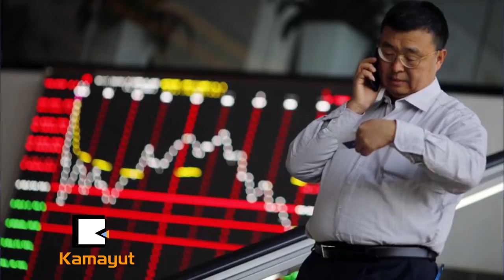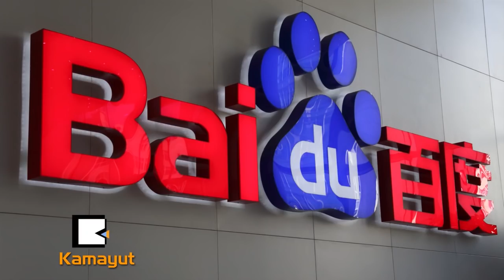ကမာရြတ္ ႀသဂုတ္လ (၈) ရက္ ၊ ၂၀၁၈ ဗုဒၶဟူးေန႔ မနက္ခင္း စီးပြားေရးသတင္း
- ကုုန္စည္ပိုု႔ေဆာင္ေရးမွာ ႏိုုင္ငံတကာနဲ႔ယွဥ္ရင္ ျမန္မာႏိုုင္ငံအေနနဲ႔ အရည္အေသြးမျပ
  ည့္မွီတာ ဘာေၾကာင့္လဲ။
- အထည္ခ်ဳပ္စက္ရုုံအလုုပ္သမားေတြရဲ႕ လိင္ပိုုင္းဆိုုင္ရာေစာ္ကားခံရမႈေတြကိုု ဘယ္လိုု
  ပုုံစံေတြနဲ႔ ေျဖရွင္းသြားမွာလဲ။
- ဇူလိုုင္လအတြင္းမွာ ျမန္မာႏိုုင္ငံအနွံ႔စံခ်ိန္တင္မိုုးရြာသြန္းျပီး ေရၾကီးေရလ်ံမႈေတြေၾကာင့္
  ကုုန္သည္ေတြဘာအခက္ေတြ႔ေနလဲ။

 စတဲ့ စီးပြားေရးသတင္းေပးပို႔ခ်က္ကို ၾကည့္႐ႈႏိုင္ၿပီ။